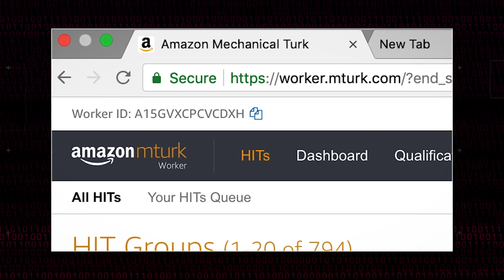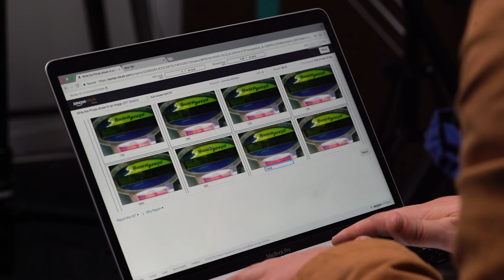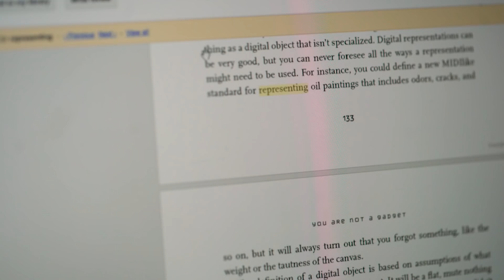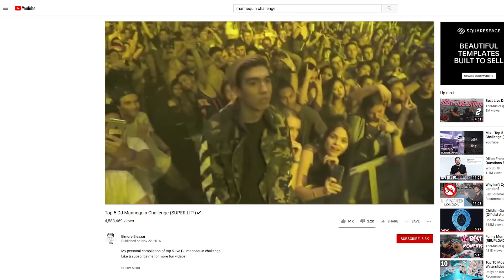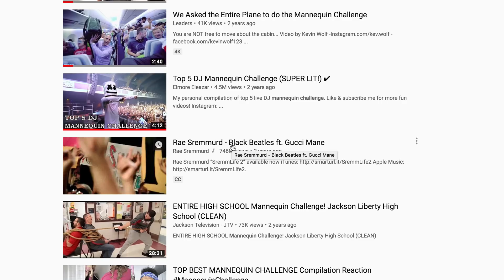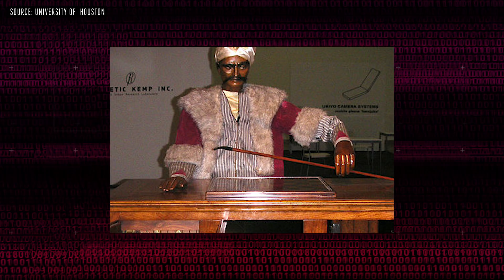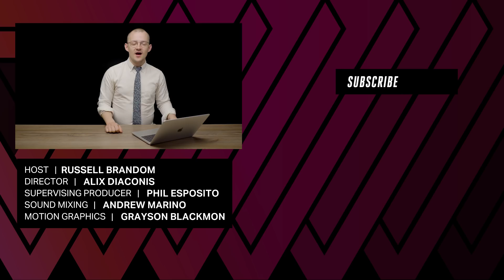You've been training AI for free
Modern AI needs tons of data for training and quality control -- and a lot of it is coming from human beings, whether it's contract workers recruited from Amazon's Mechanical Turk or regular users filling out a CAPTCHA.

Photo of the reconstruction of the Turk, Carafe via CC SA